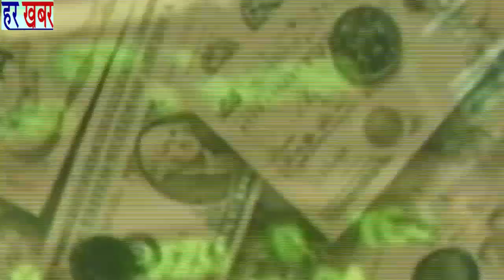संजय गहलोत-दिल्ली सफाई कर्मचारी आयोग के अंदर क्या-क्या काम आते हैं👉Like, Share & Subscribe हर खबर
संजय गहलोत चेयरमैन दिल्ली सफाई कर्मचारी आयोग ने बताया की दिल्ली सफाई कर्मचारी आयोग के अंदर क्या-क्या काम आते हैं और साथ ही साथ दिल्ली में नगर निगम के चेयरमैन को भी कहा कि अगर वे सफाई कर्मचारियों की सैलरी नहीं दे सकते तो वे उसको छोड़ दे और दिल्ली सरकार को दे दे और साथ ही साथ जैसे कि केंद्र सरकार दिल्ली सरकार को पैसा देती है अगर वह पैसा भी सीधा एमसीडी को दिया जाए तो शायद सैलरी के लिए सफाई कर्मचारियों को रोड़ों पर प्रदर्शन ना करने पड़े और एमसीडी के जितने भी क्वार्टर बने हुए उनकी झज्जर हालत को लेकर भी संजय गहलोत चेयरमैन दिल्ली सफाई कर्मचारी आयोग ने कहा कि हम उनके ऊपर भी काम कर रहे हैं और सफाई कर्मचारियों की पक्के करवाने की फाइल आगे भेज रहे हैं और कुछ कर्मचारी पक्के किए जा रहे हैं